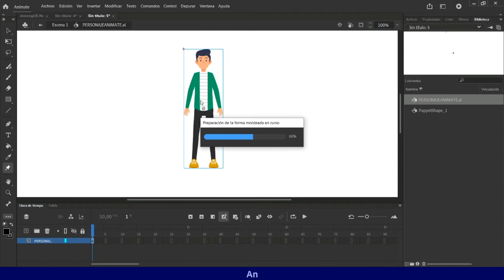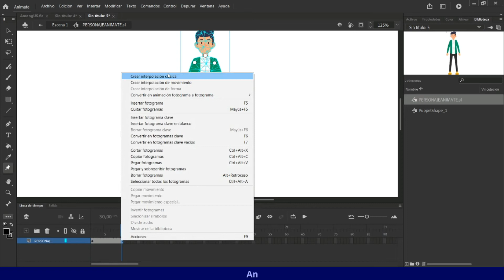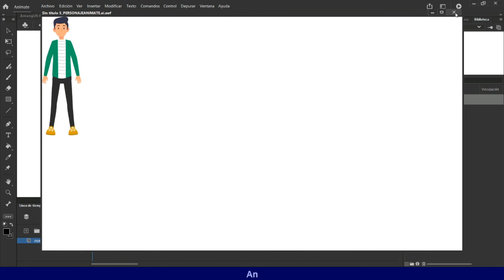Adobe Animate [9] - Herramienta de deformación de activos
En este video veremos como realizar una pequeña animación mediante el uso de la Herramienta de deformación de activos.